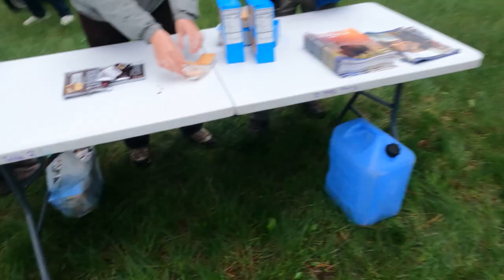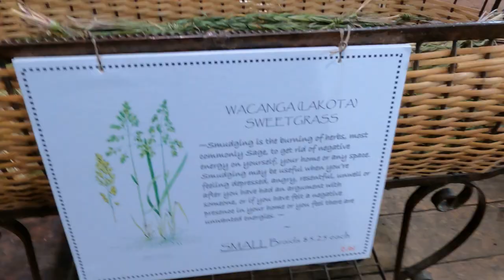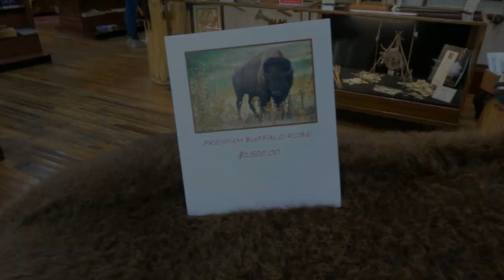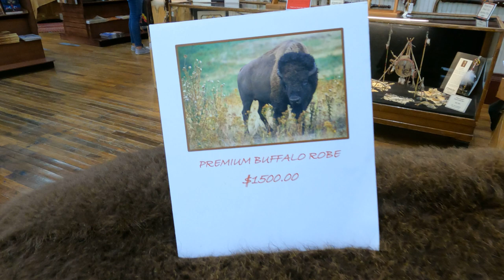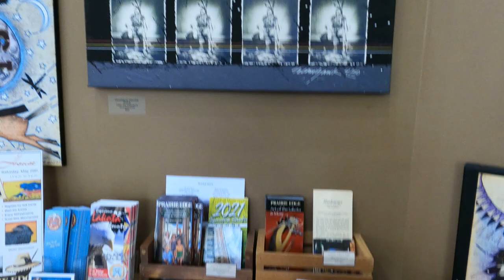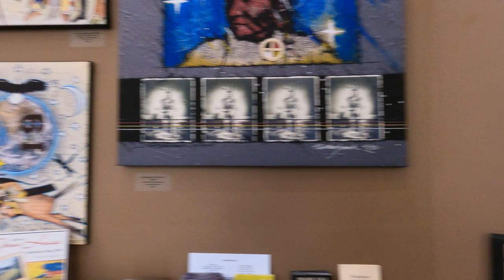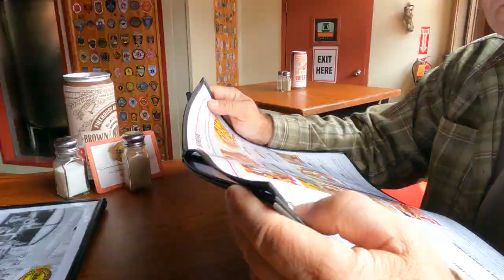CUSTER STATE PARK AND RAPID CITY Blue Bell Campground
TOUR CUSTER START PARK AND RAPID CITY. HIKE WITH ME AROUND SYLVAN LAKE IN CUSTER. SEE OUR CAMPSITE AT BLUE BELLE CAMPGROUND INSIDE THE STATE PARK.